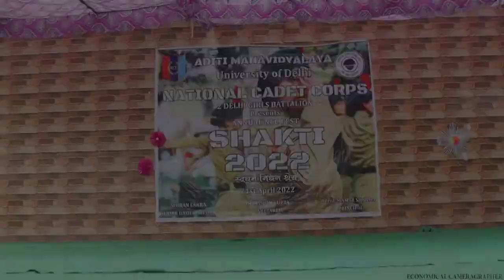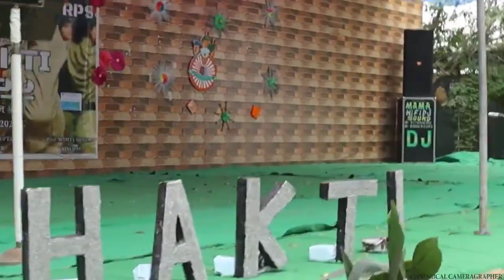Aditi Mahavidyalaya (University of Delhi) //New Ncc video vloge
Song - Manzar hai yeh naya